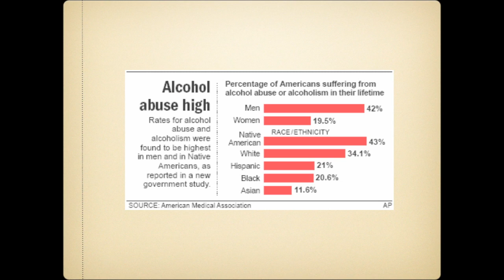Lakota Woman Rap Video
Lakota Woman Rap Video for Book Talk
A simple (rap) review of "Lakota Woman" to encourage teachers to use the book as a resource for many different avenues of the social studies.  Mary Crow Dog had an iron heart; her story can serve as example for all human beings.
The music and lyrics are original - by Eric Zika